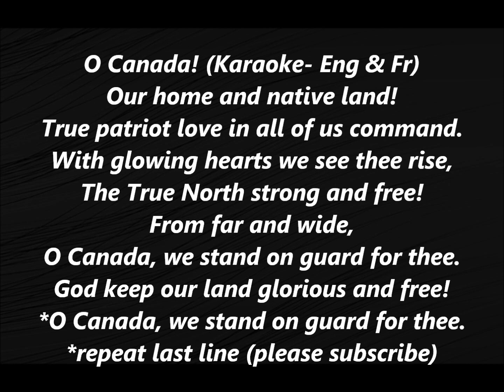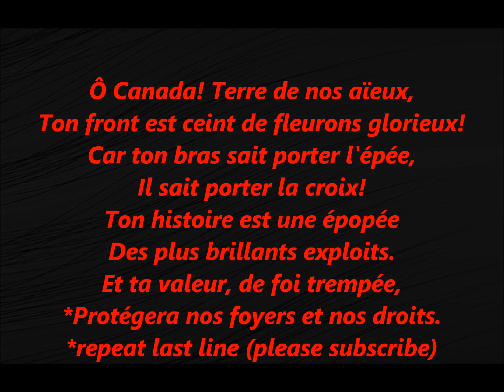O CANADA KARAOKE Low Key Instrumental Backing Tracks NATIONAL ANTHEM French English Lyrics Words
"O Canada" (French: Ô Canada) is the national anthem of Canada. The song was originally commissioned by Lieutenant Governor of Quebec Théodore Robitaille for the 1880 Saint-Jean-Baptiste Day ceremony; Calixa Lavallée composed the music, after which, words were written by the poet and judge Sir Adolphe-Basile Routhier. The original lyrics were in French; an English translation was published in 1906.[1] Multiple English versions ensued, with Robert Stanley Weir's version in 1908 gaining the most popularity, eventually serving as the basis for the official lyrics enacted by Parliament.[1] Weir's lyrics have been revised three times, most recently when An Act to amend the National Anthem Act (gender) was enacted in 2018.[2] The French lyrics remain unaltered. "O Canada" had served as a de facto national anthem since 1939, officially becoming the country's national anthem in 1980 when Canada's National Anthem Act received royal assent and became effective on July 1 as part of that year's Dominion Day (now known as Canada Day) celebrations

O Canada!

Ô Canada!
Terre de nos aïeux,
Et ta valeur, de foi trempée,

It has been noted that the opening theme of "O Canada" bears a strong resemblance to the "March of the Priests" from the opera The Magic Flute, composed in 1791 by Wolfgang Amadeus Mozart.[8] The line "The True North strong and free" is based on the Lord Tennyson's description of Canada as "that true North, whereof we lately heard / A strain to shame us". In the context of Tennyson's poem To the Queen, the word true means "loyal" or "faithful".[8]

The lyrics and melody of "O Canada" are both in the public domain,[1] a status unaffected by the trademarking of the phrases "with glowing hearts" and "des plus brillants exploits" for the 2010 Winter Olympics in Vancouver.[9] Two provinces have adopted Latin translations of phrases from the English lyrics as their mottos: Manitoba—Gloriosus et Liber (Glorious and Free)[10]—and Alberta—Fortis et Liber (Strong and Free).[11] Similarly, the Canadian Army's motto is Vigilamus pro te (we stand on guard for thee).
above from WIKI

O CANADA, UPDATED, New, NATIONAL ANTHEM, FRENCH, English, text, DOMINION DAY, KARAOKE, Instrumental, Backing Tracks, Backing trax, BACKGROUND MUSIC,